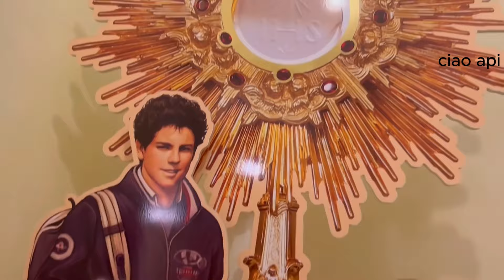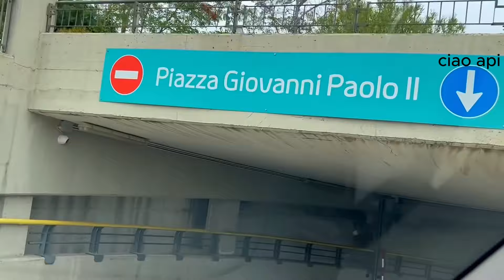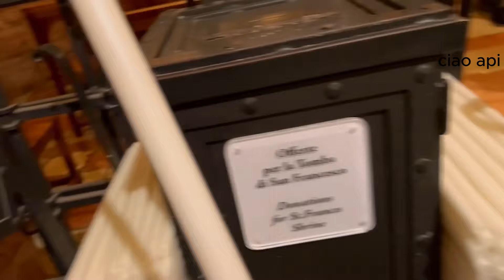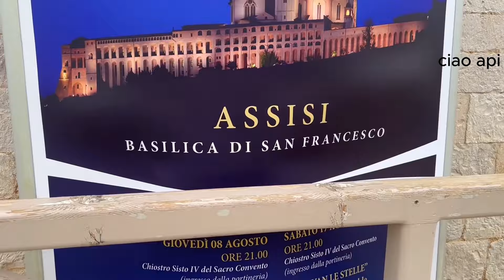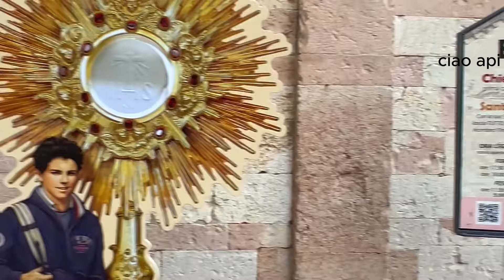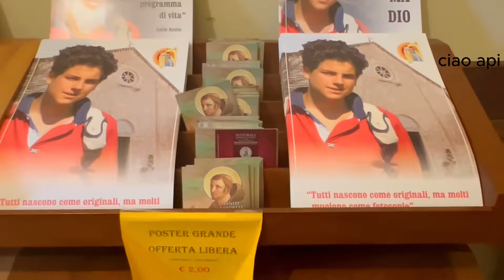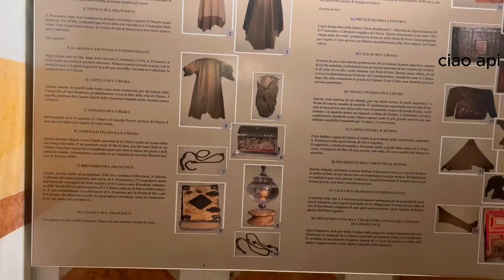මියගියත් නොදිරන සිරුරක් ඇති 21 වන සියවසේ සාන්තුවරයා | කිතුනු දහමේ ආශ්චර්ය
මියගියත් නොදිරන සිරුරක් ඇති 21 වන සියවසේ සාන්තුවරයා | කිතුනු දහමේ ආශ්චර්ය | Carlo Acutis | Assisi
චාඕ ෆ්‍රෙන්ඩ්ස්
                      ඉතාලිය කියන්නේ කිතුනු භක්තිකයන්ගේන් සපිරුනු රටක්,,,,,
ඒ වගේම ආශ්චර්ය දේවල් වලින්පිරුනු රටක්,ඉතින් අපි ගියා ඉතාලියේ අසීසී නගරයේ පිහිටලා තියෙන සුන්දර මෙන්ම හාස්කම් වලින් සපිරුනු පල්ලියකට,
එතනින් සුවිශේශ තැනක් වෙන්නේ 1991 උපත ලබූ  කාර්ලෝ අකුතිස් කියන සාන්තුවරයාගේ 2006 ල්දිය්යුකේමියා රෝගයසාදී මියයනවා,එතුමාට ඒ වනවිට වයස අවුරුදු 15යි, න්තැව්ම්ත්ත 2018 වසරේ සිරුර ගඩගනු ලබනවා,ඒවන විටත් වසර 12 මිහිදන් කර තිබූ සිරුරට කිසිම දෙයක් වෙලා නෑ,වයස අවුරුදු 15 දී මියගිය මේ සාන්තුවරයා ජීවත්ව සිටියානම් 2024 වසරේ මේ වෙනකොට වයස අවුරුදු 33 පමන වෙනවා,කොහොම නමුත් අපගේ ජීවිතවලට ලොකූ ආදර්ශයක් දෙන මේ සාන්තුවරයාගේ ජීවිත කතාව අපි ඔයාලට ගෙනා ආවේ ඉතාමත්ම හැඟුම්බරව හා ඉතාමත් ලෙන්ගතුකමින්,